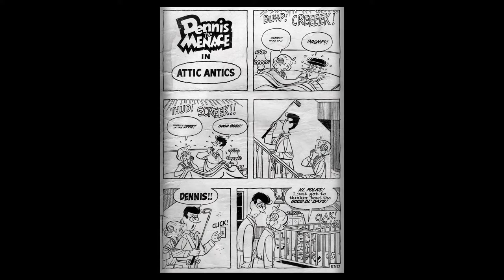Dennis the Menace 068 Fawcett